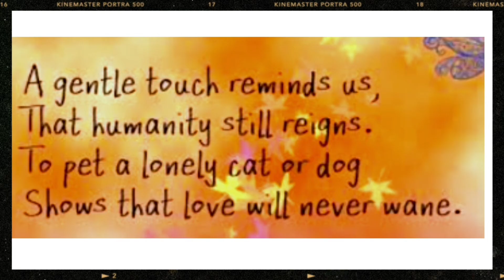A short poem on kindness | world kindness day poem